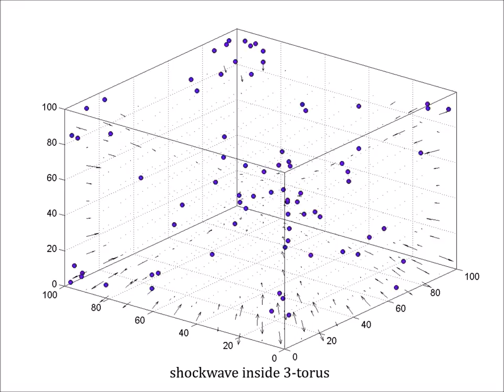Shockwave Force Field Visualization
A propagating wavefront disturbs stationary masses. Arrows indicate direction of force.